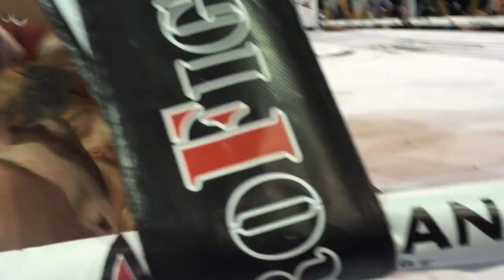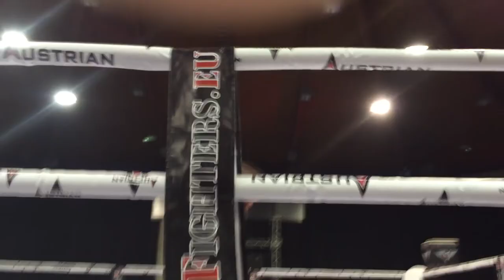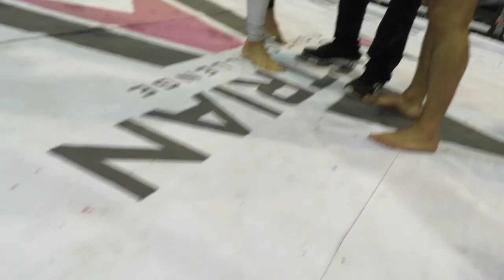Fightnight Admiral Dome Darko Banovic vs Dragan Pesic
Darko banovic vs Dragan pesic